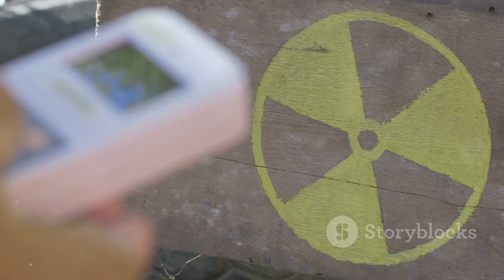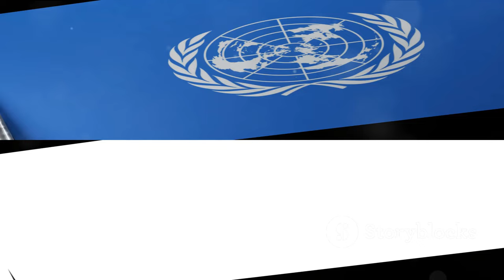Nuclear war: the unthinkable consequences that await us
In this thought-provoking video, we delve into the chilling hypothetical aftermath of a nuclear war. Based on expert analysis, we examine the potential consequences and explore the devastating effects on our world. From the environmental impacts to the societal upheaval, this eye-opening exploration will leave you with a deep understanding of the disastrous repercussions. Join us as we provoke discussion and raise awareness about the importance of peace and disarmament.
See Less

OUTLINE:
00:00:00
The Consequences of Nuclear War

00:01:57
The Timeline of a Nuclear War

00:04:18
The Aftermath of Nuclear War

00:06:21
Preventing Nuclear War

00:08:24